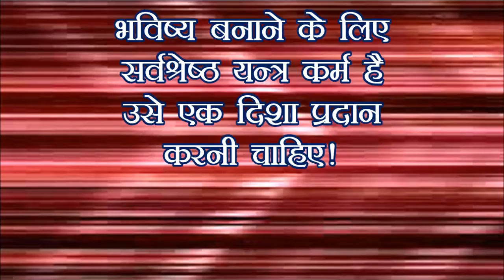BhaviSh‍y भविष्‍य(Future)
सुवचन सकारात्‍मक होते हैं अौर दिशा निर्धारित करते हैं। सुपथ दिखाते हैं अौर लक्ष्‍य प्राप्ति में सहायक होते हैं। आज का सुवचन का शीर्षक 'भविष्‍य'  है!